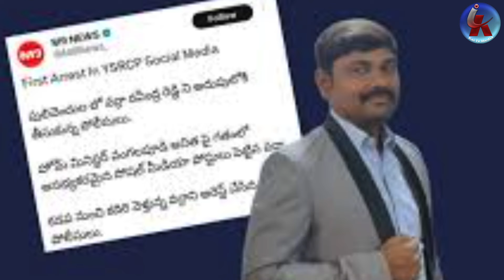YS భారతి రెడ్డి PA వర్రా రవీంద్రారెడ్డి అరెస్ట్ Pulivendula YCP Activist Varra Ravinder Reddy Arrest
వర్రా రవీంద్రా రెడ్డి అరెస్ట్..!? Big shock for Jagan | Pulivendula YCP Activist Varra Ravinder Reddy Arrested | Kadapa | Kai tv media